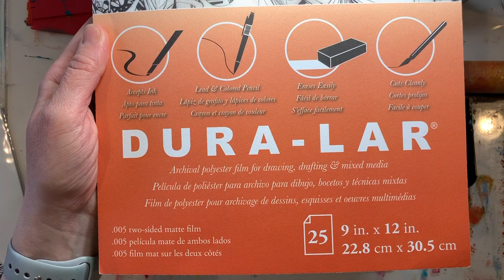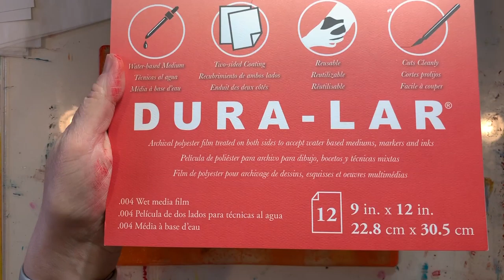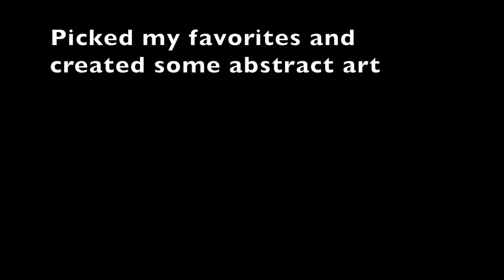Abstract Art with Gelli Arts® and Grafix®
Abstract Art using products by Gelli Arts® and Grafix®